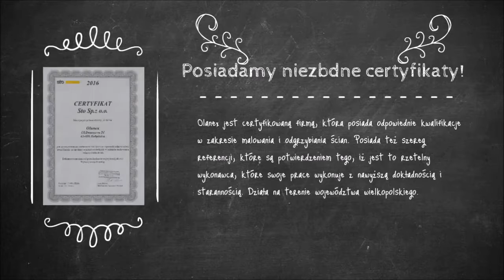Zadbaj o elewację Twojego budynku już dziś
Najbliższe miesiące to najlepszy czas, by kompleksowo zadbać o elewację budynków, gdyż przy tego typu pracach niezwykle istotne są warunki pogodowe. W obecnym czasie nie pali się już w piecach centralnego ogrzewania, opady również są ograniczone, temperatura jest optymalna, można więc